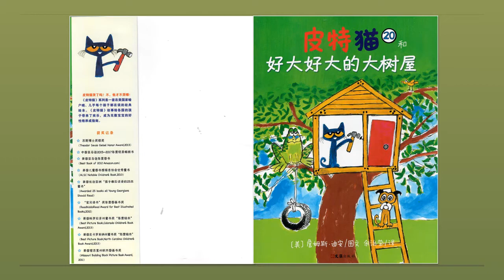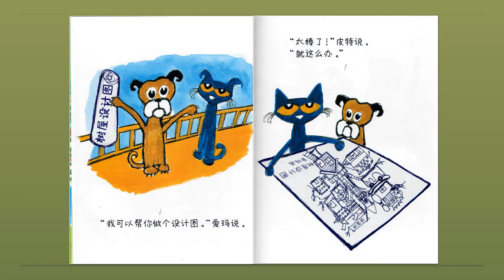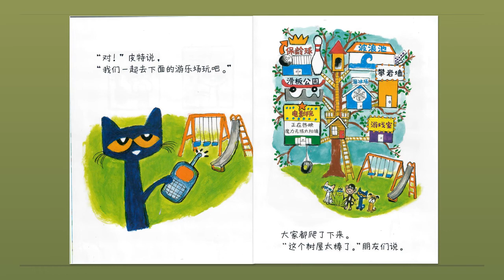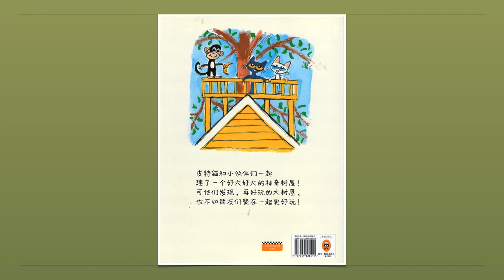【Ms. Amina Mandarin Story Time米老师童书会】《皮特猫和好大好大的大树屋》Pete The Cat And The Tip-top Tree House